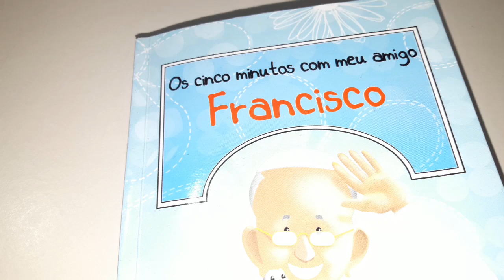Os cinco minutos com meu amigo Francisco - Fevereiro - dia 18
Livro Os cinco minutos com meu amigo Francisco - Fevereiro - dia 18

18/02
18 de Fevereiro